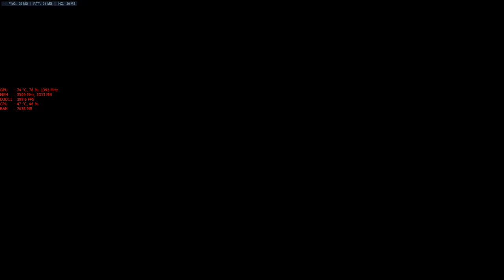[S4]Overwatch Gameplay - Competitive Reaper Gameplay 01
Reaper Defending on Volskaya Industries competitive gameplay.

System Specs:
• CPU i7 4790k OC @4.8 Ghz, 1.258 V
• GPU MSI GTX 980 Ti  OC @ 1380 Mhz